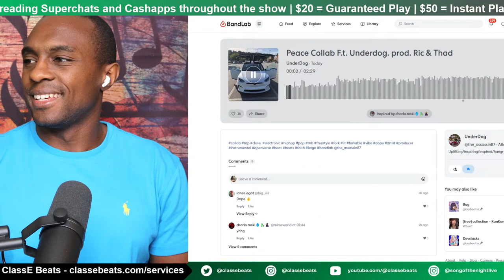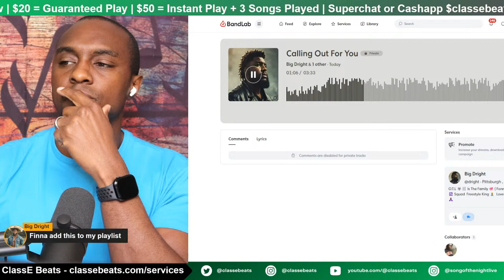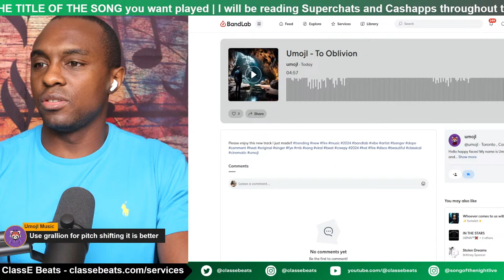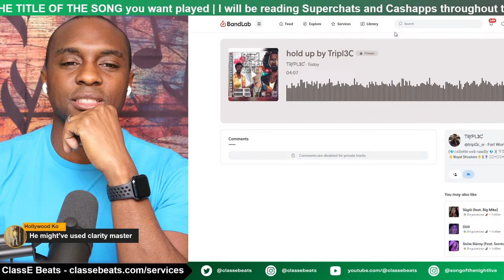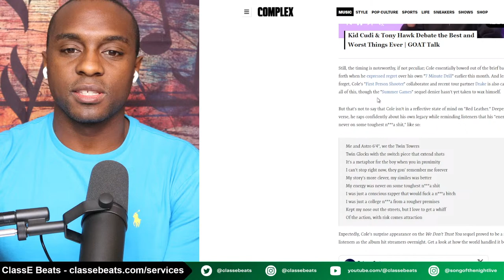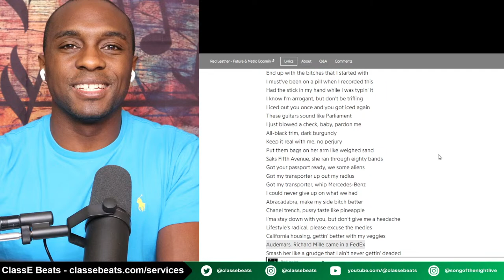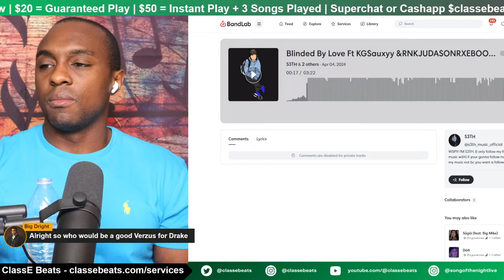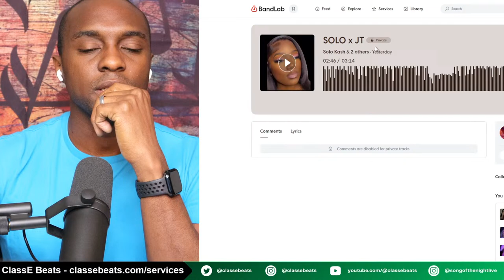J Cole Betrays Drake on Metro's Album, Music Reviews, BandLab Mixing - The Music Morning Show S4E69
Rules

*The link to submit will open at 11:30AM EST when the show starts*

Links

Artists

Producers